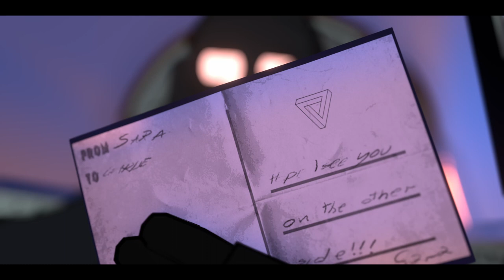AWAKENING - Animated Music Video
_The Shattered Air Force arrives quickly to fight a new threat. Although it seems like another easy job, what they didn't expect was a third pilot whose motives are questionable. [...] Wkh grruv kdyh ehhq rshqhg. Wkh iudjphqwv pxvw eh vdoydjhg._

The music in this video is the first song in the "Hostility" album available now on all major streaming platforms!

nearend, studio, animation, music, video, blender, blender3d, warplane, explosion, electronic.